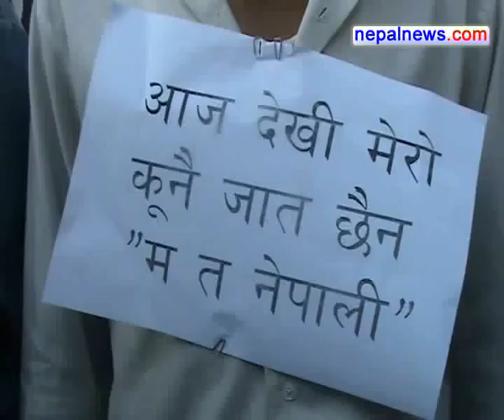FNCCI organises goodwill mass gathering for social harmony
The Federation of Nepalese Chambers of Commerce and Industry (FNCCI)   organised a goodwill mass gathering to promote social harmony at Darbarmarga, Kathmandu on Wednesday. People from various walks of life had participated in the mass meeting.